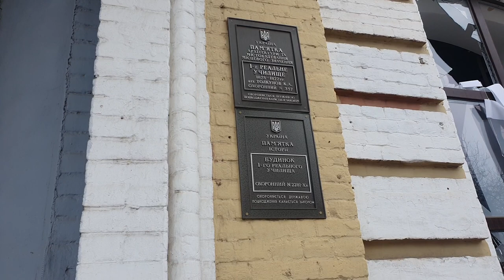Знищена бомбардуванням пам'ятка архітектури. Харків. Реальне училище. #357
Будинок Першого реального училища (споруджено у 1875—1877 рр.). Побудований в стилі класицизму з середньовічними романо-готичними формами. Пам'ятка архітектури місцевого значення (охоронний номер 357)

Розташований за адресою: Московський проспект, 45. Фасад виходить на Майдан Героїв Небесної Сотні.

У будівлі розташовувались: Перше реальне училище (до 1920), Харківський інститут механізації сільського господарства (з 1930), згодом Харківський національний університет сільського господарства імені Петра Василенка. Наразі є одним із навчальних корпусів Державного біотехнологічного університету (м. Харків).